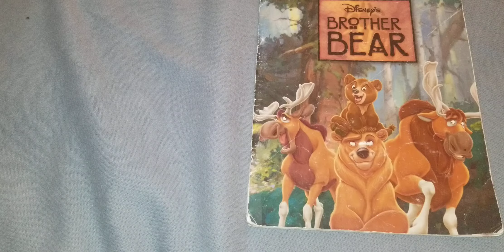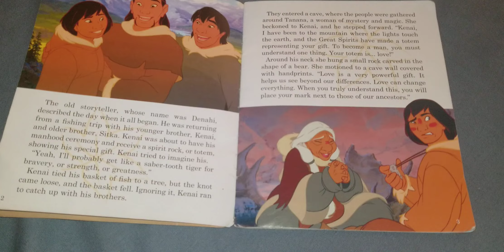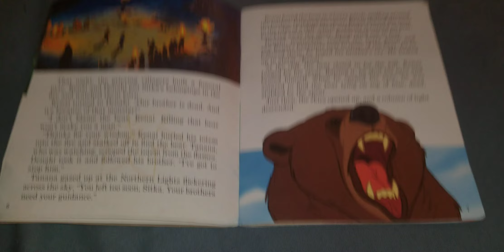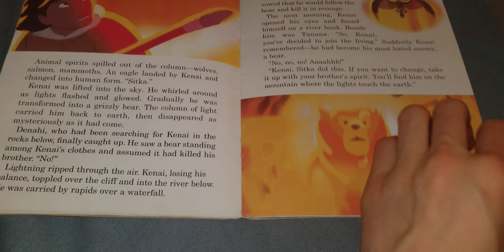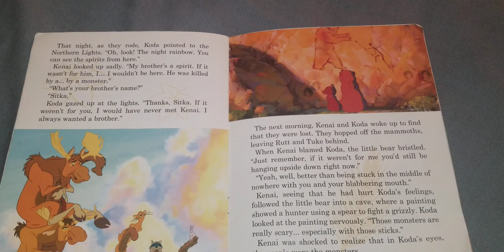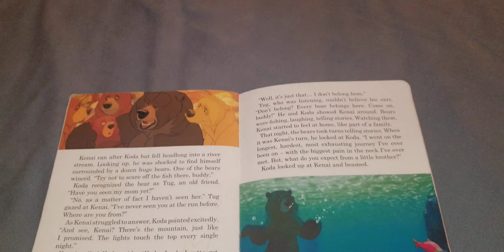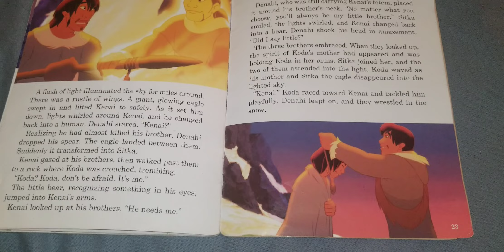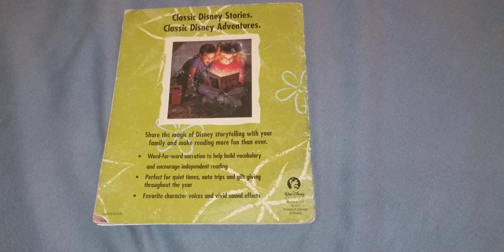Brother Bear Storyteller Edition Narrated By Graham Greene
I will do more Storyteller Editions of Disney Read Alongs in the future.